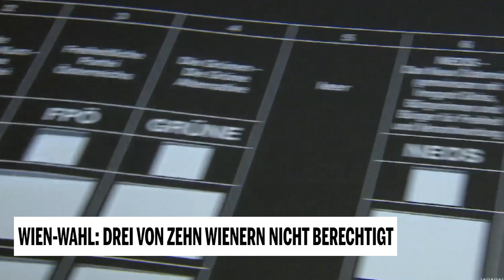Wien-Wahl: Drei von zehn Wienern nicht Wahlberechtigt